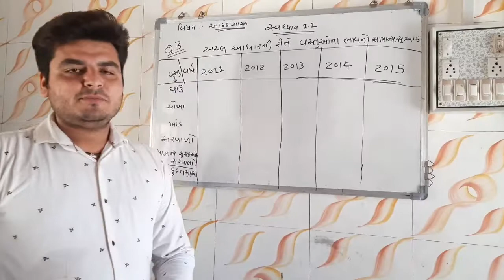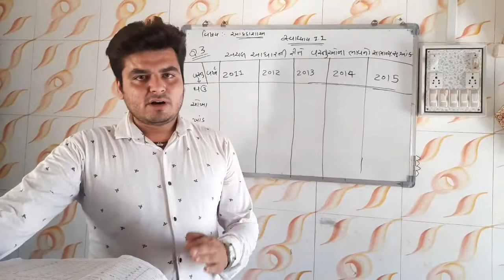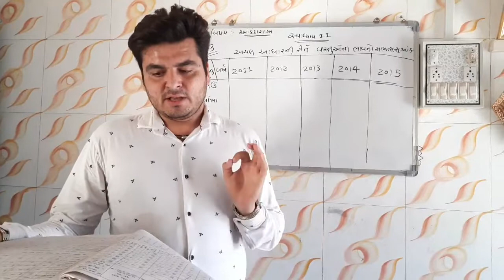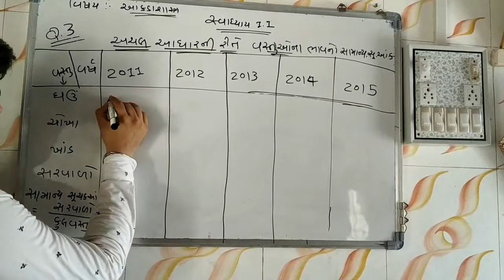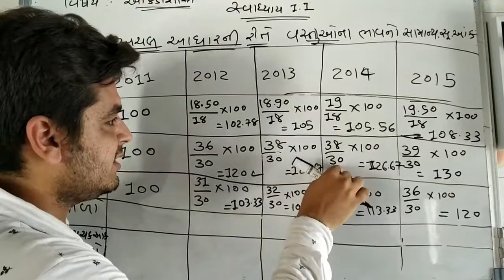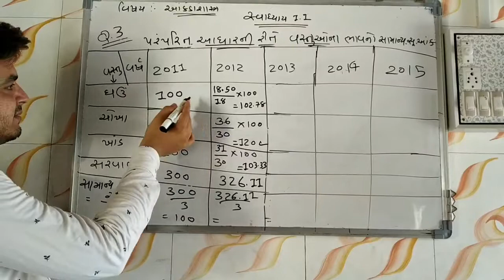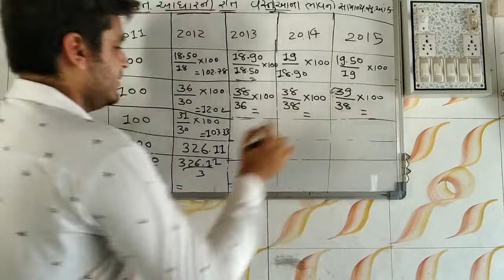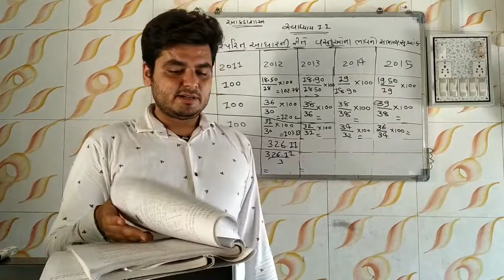Statistics chapter 1 Lecture 4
complition of exrcise 1.1